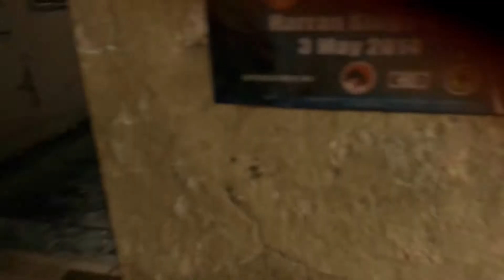Dying Light: The Following – Enhanced Edition / Part 1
Post-apocaliptic open world game